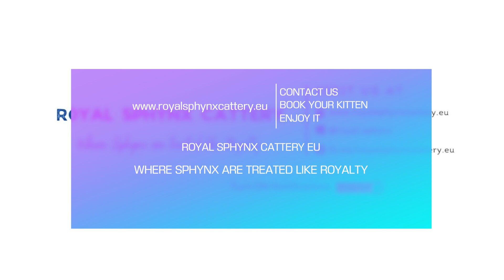Sphynx Cat First Reaction To Nature Sphynx Odin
Watch this marvelous sphynx cat First Reaction To Nature. Our lovely Sphynx Odin!

The kittens had the first vaccine and now we can take them outside into the nature. We can't wait for this moment to arrive!

I decided this week to take them outside one by one and let them play in the backyard while I film their reactions and take pictures of them.

Today we see Odin in action. :)

After a little play in the house, I opened the door to the terrace and Odin went out into the garden.

A little shy at first, but slowly began to explore the backyard and play with insects and flowers.

I leave you with some shots that I managed to capture when he was in action.

With love, Royal Sphynx Cattery EU

Shop your favorite accessories from the Royal Sphynx Store and support our kittens!

🇺🇸  Welcome on the Official YouTube Channel of Royal Sphynx Cattery EU. We are a Canadian Sphynx Cattery based in Europe - Italy and France. We like to make videos of our Sphynx Cats and our Sphynx kittens. We hope you enjoy our videos. 😺

🇮🇹 Benvenuto sul canale ufficiale YouTube di Royal Sphynx Cattery EU. Siamo un allevamento di Sphynx Canadese con sede in Europa - Italia e Francia. Ci piace tanto fare video dei nostri gatti Sphynx e dei nostri gattini Sphynx. Ci auguriamo che i nostri video vi piacciano. 😺

00:00 Introduction
00:46 First time outside
01:06 First pee outside